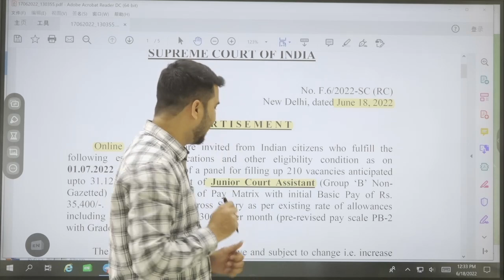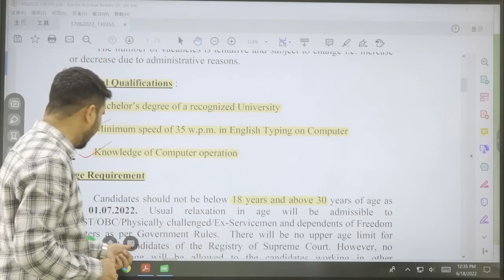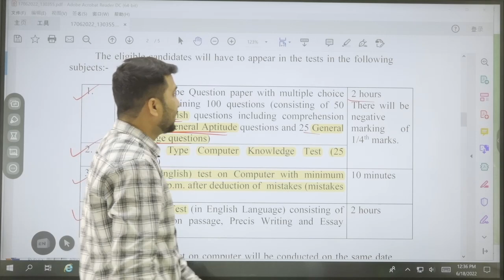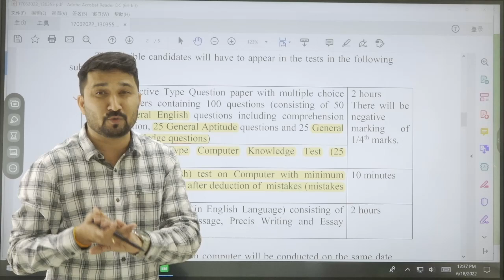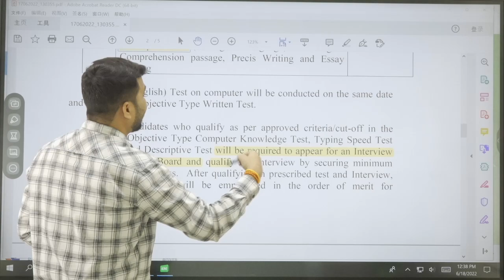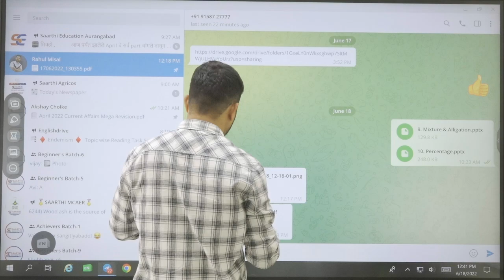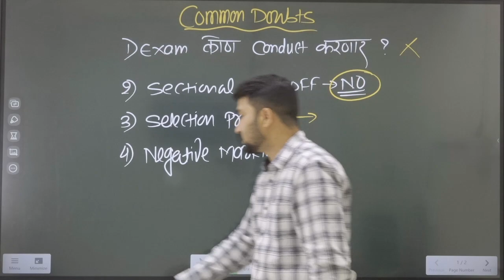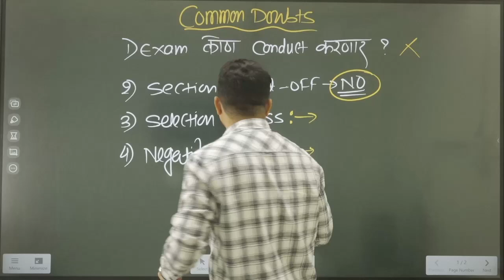Supreme Court of India Recruitment Details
👉LR Weekly Live Booster: PLY18PYl2ab4XF1ogzyXecGSuOa0OU16Uu
👉GA / GS Weekly Booster:PLY18PYl2ab4UpHab5LzMsr0EiVzPnp-Jm
👉English Weekly Booster: PLY18PYl2ab4VSlzTbXIe0V3qKxr_Ub1pa
👉QA Weekaly Booster:PLY18PYl2ab4U1t6Q8egyiYZmfYg9wOBmV